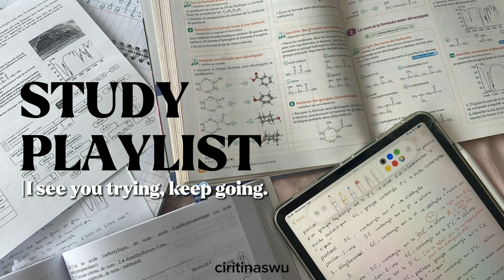ciritinaswu✿| study playlist with typing on keyboard & turning paper sound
00:00  Seven Seas
01:59  Wind Danceress
03:49  Peaceful Place
05:33  Cruisin' - Ol Wallace & Chillexe
07:34  Daylight
08:37  Cosmic Chill
10:27  Soulful
14:06  Sunsets
15:47  Smokey eye
17:37  Frappuccino
20:10  Honey Jam
22:19  Monday Bouncecute

☞The song and the image I use in this video is not mine. My channel only wants to share music to everyone.